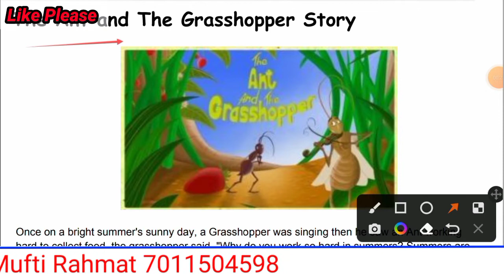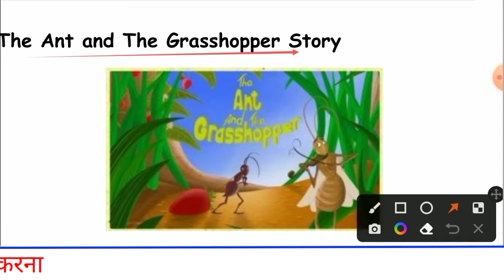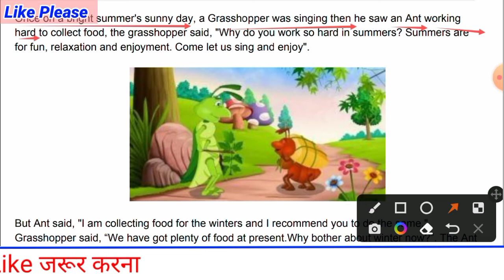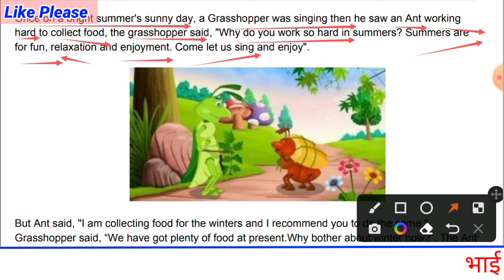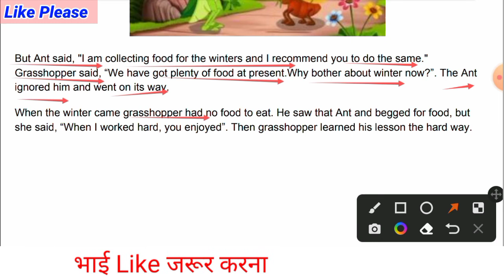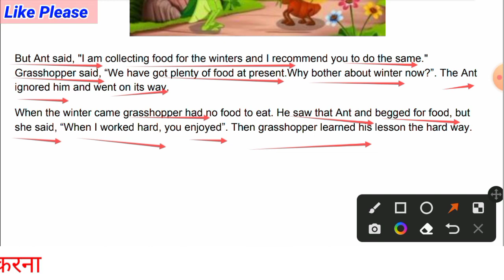The Ant And The Grasshopper Story how to read and speak English by short story